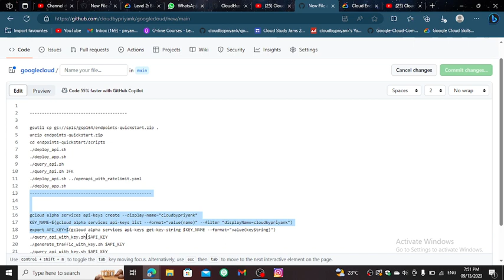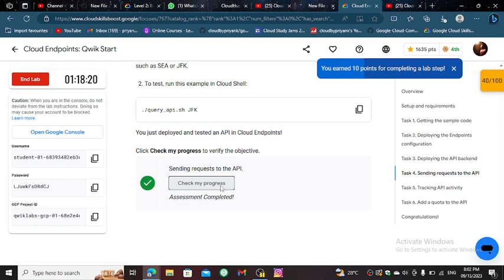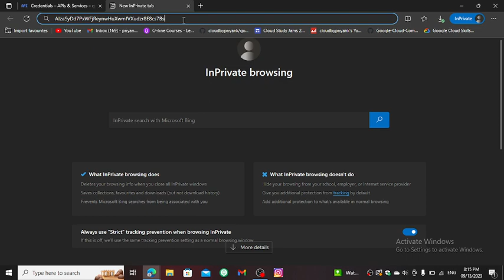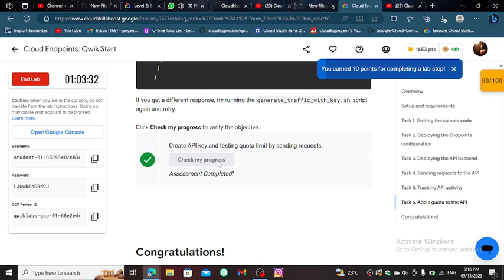Cloud Endpoints: Qwik Start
google cloud
google cloud new event
arcade qwiklabs
arcade games
qwiklabs solution
google cloud solution
google facilator
google cloud facilator